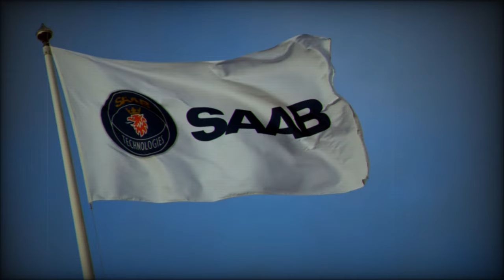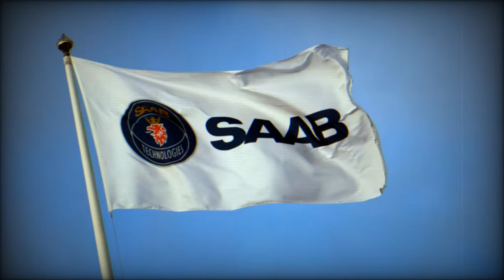Saab Announces New Munitions Facility in Michigan to Strengthen US Defense Production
Swedish defense giant Saab is set to expand its footprint in the United States with the opening of a new munitions production facility in Grayling, Michigan. This move marks a significant milestone in Saab's efforts to increase domestic production capacity and meet the growing demand for advanced weaponry amid today’s global security challenges. The facility, supported by the state of Michigan and the local community, is expected to strengthen U.S. national defense while providing jobs and boosting the regional economy.